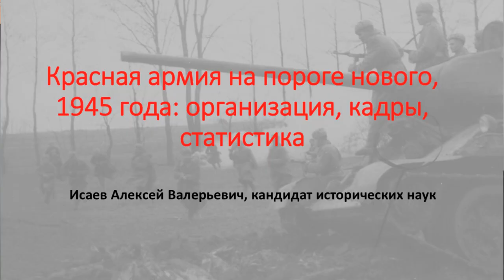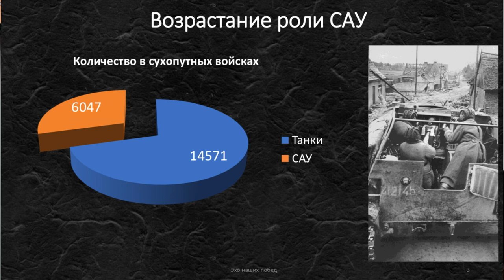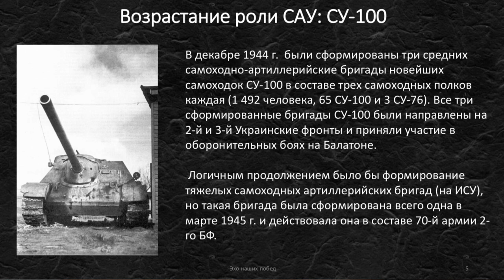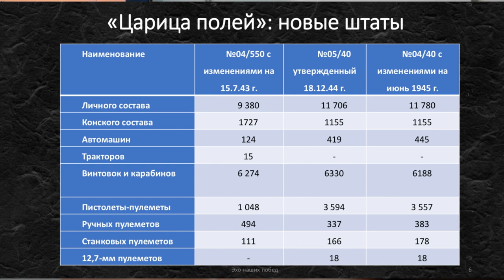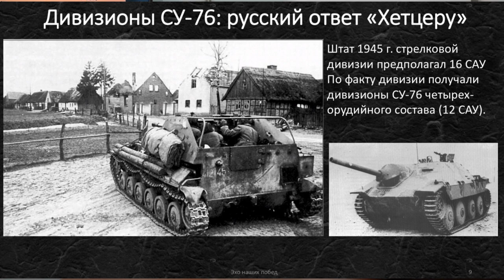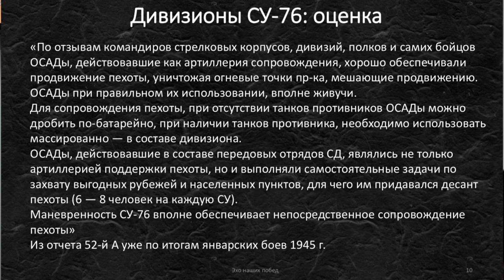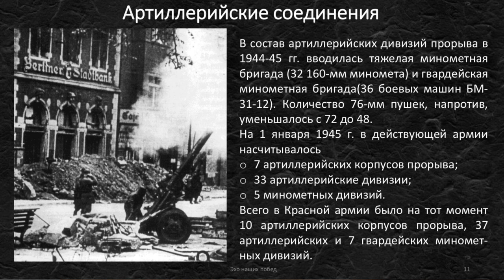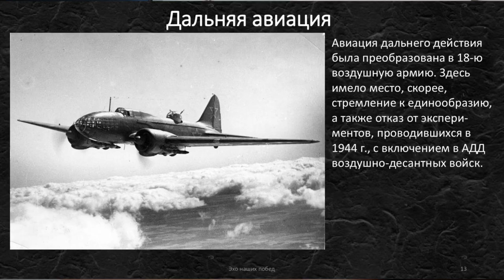Красная армия на пороге 1945 года: организация, кадры, статистика. Исаев Алексей Валерьевич .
Исаев Алексей Валерьевич – военный историк, кандидат исторических наук.

Лекторий «Эхо наших побед» — просветительский проект Российского военно-исторического общества, реализуется при поддержке Департамента культуры города Москвы.
Лекторий «Эхо наших побед» продлится до конца 2019 года. Лекции проходят в Книжном клубе «Литератор».

Вход свободный.
Место проведения: Книжный магазин «Литератор» (г. Москва, улица Воздвиженка, дом 1, 2 этаж).